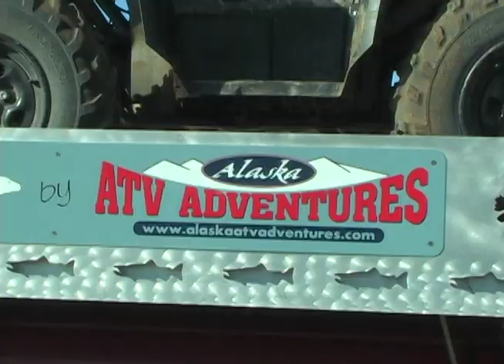4 Wheeling Silver Salmon in Alaska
The G3 Sportsman crew travel to Alaska where they 4 wheeler down the coast line to Cook Inlet for some fantastic silver salmon fishing.
Featuring Stephen and Russell Matt
Tim Cook of Alaska's ATV Adventures